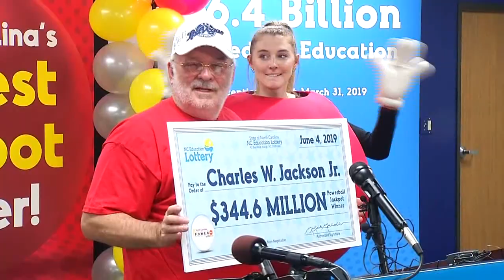RAW VIDEO: NC winner of $344 million Powerball